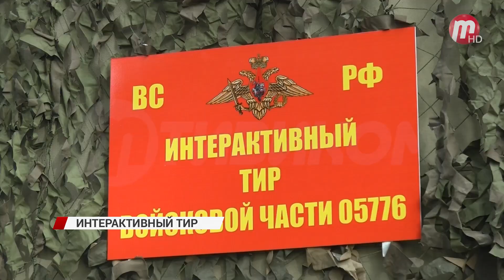Военнослужащие в Сосновом бору осваивают новый интерактивный лазерный тир